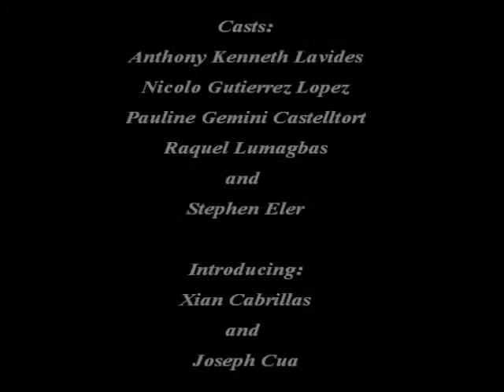Our Gimik Video Photos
Compilation of our Gimik Photos, Enjoy listening and watching!

Title: Do You Remember
Sung by: Jay Sean
Label: Jayded, 2Point9, Cash Money, Universal Republic